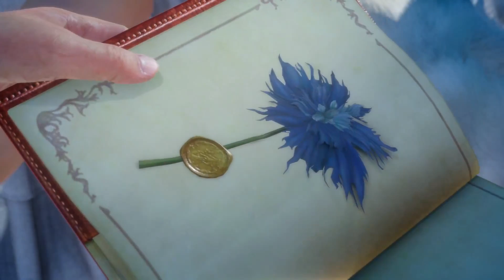Final Fantasy 15 - New Demo - Just chill and play - Ps4Pro - No Voice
Final Fantasy XV New November 2016 Demo